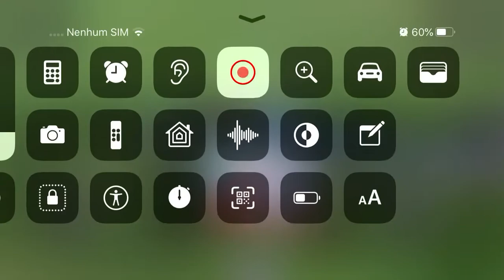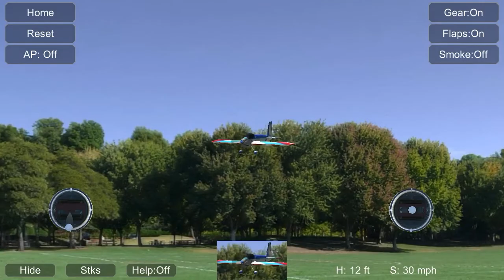Fazendo acrobacias básicas no jogo simulador Absolute RC Simulator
Fiz acrobacias no jogo simulador Absolute RC.